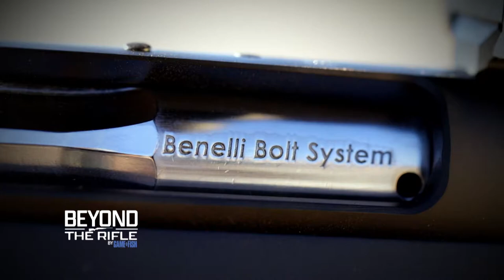Beyond the Rifle - Episode 12: In the Field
A rifle like the Lupo that's designed for hunting is judged best while hunting. On episode 12 of Beyond the Rifle, we're going to Texas to put the Lupo to the test on a combo hunt for whitetails and hogs. While we're there, we'll go over how its features are designed to perform in the field.

About the show: The deer rifle is an American icon. But over the decades the form and function of the deer rifle have changed dramatically. Design, materials, manufacturing, accuracy, ergonomics, handling, capabilities and more have all seen updates—arguably, upgrades. It begs the question: How much better are today’s deer rifles than the ones that previous generations of hunters carried into the woods?

That’s what we aim to answer in Beyond the Rifle, where we take a detailed look at the new bolt-action Benelli Lupo. Join Game & Fish Editorial Director Adam Heggenstaller for this 12-part series that dives into the Lupo’s features, puts them to test in the field and demonstrates what hunters can expect from one of the most modern deer rifles available today.